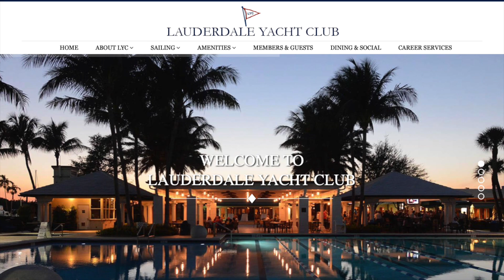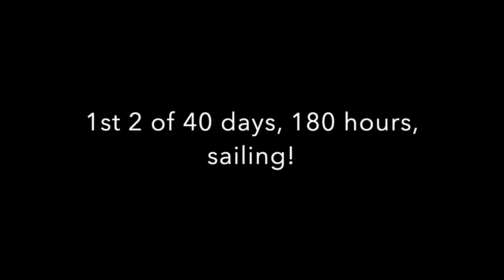2019 LYC FALL JUNIOR SAIL TRAINING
2019 LYC FALL JUNIOR SAIL TRAINING